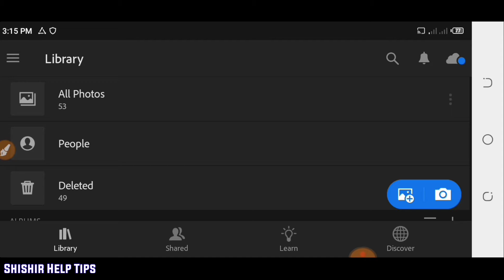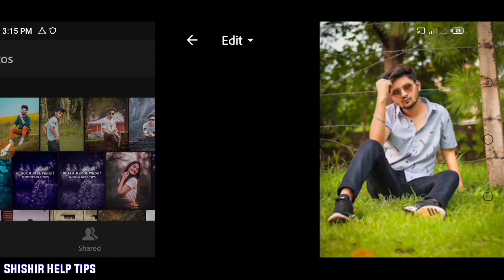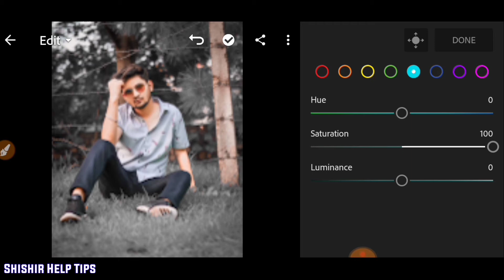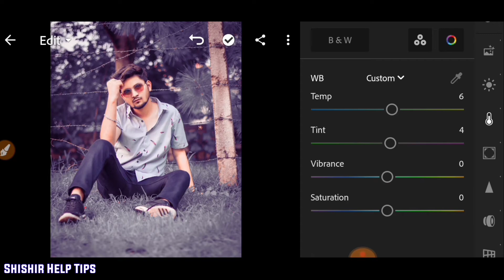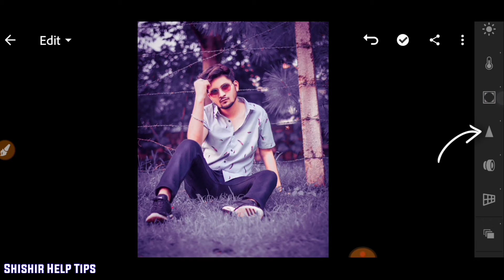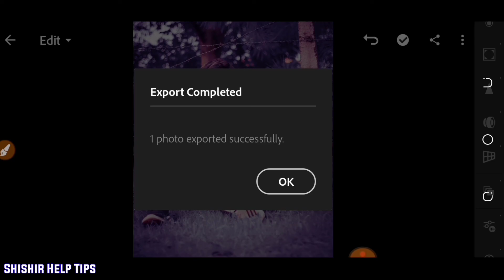Lightroom blue tone editing | free preset download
Lightroom blue tone editing | lightroom blue tone | preset download free

⏺️ Content Creator : Shishir

⏺️ This channel is How To Style related channel. We upload regular photo editing videos in this channel.

🔍 Your Queries -

1 : Blue tone photo editing in lightroom

2 : Lightroom blue tone editing

3 : Lightroom moddy dark blue photo editing

4 : Lightroom dark blue tone photo editing

5 : Lr blue preset download free

6 : Lightroom blue tone preset download free

*𝙉𝙤𝙩𝙚 - Copyright Disclaimer Under Section 107 of the Copyright Act 1976, allowance is made for "fair use" for purposes suchas criticism, comment, news reporting, scholarship.Non profit, educational or personal use tips the blance in favor of fair use.